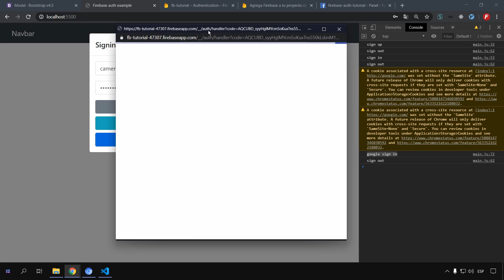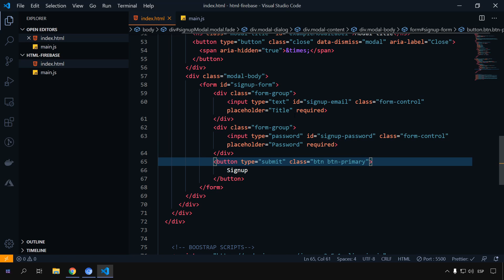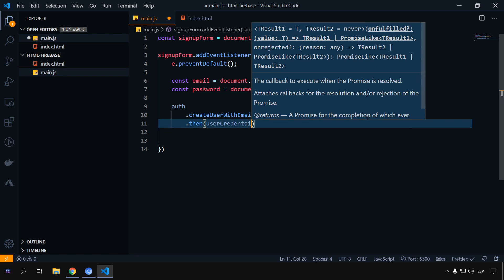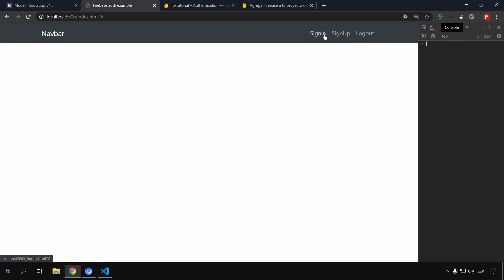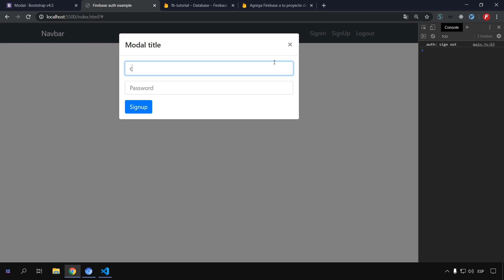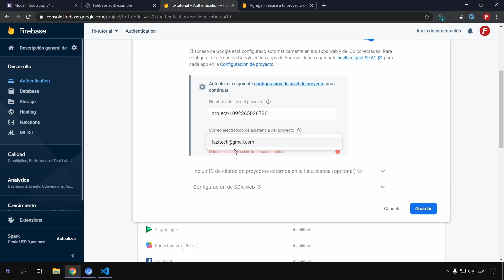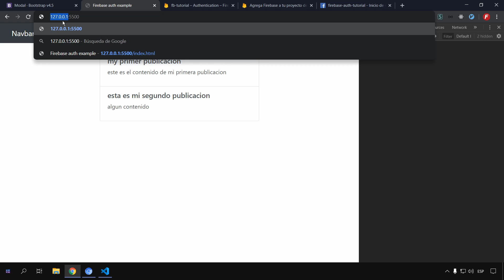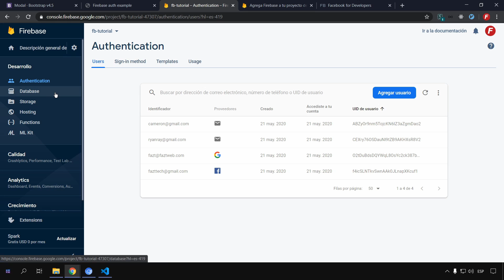Firebase Auth | Autenticacion de Correo, Gmail y Facebook con Firebase y Javascript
Este es un ejemplo práctico de Firebase Authentication y Firestore. Aprenderemos a crear una aplicacion Web Frontend  usando HTML, CSS y Javacript que nos permita acceder a datos desde  Firebase Firestore, si nos autenticamos usando Google, Facebook, o un correo electronico.
Ademas para la interfaz estaremos usando Boostrap4.